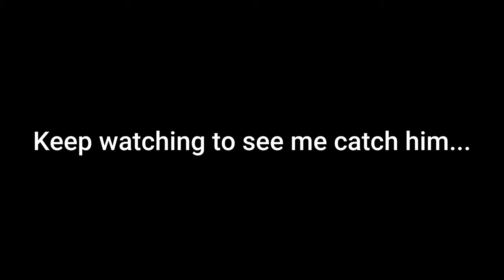MONSTER pike PULLED ME in a KAYAK! (Grand River!)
In this video I take my kayak to a hidden backwoods grand river spot and I crush a bunch of fish. But then... I catch a monster, and she gave me one crazy fight... Watch the whole video to see me pull it in!

Fishbrain: @GrandAngling

TRESPASSER DISCLAIMER: If you are crazy and hunt this spot down, it is 100% surrounded by private property and YOU WILL BE TRESPASSED AND CHARGED if you are caught trespassing on this property. No exceptions. No permission will be granted to anybody who trespasses on any owners property, you will most likely leave with a trespassing charge if attempted. This is a family owned property. You wouldn't want somebody knocking on your door asking to suntan in your backyard, would you? So don't bother them and ask to fish. YOU WILL BE CHARGED FOR TRESPASSING.